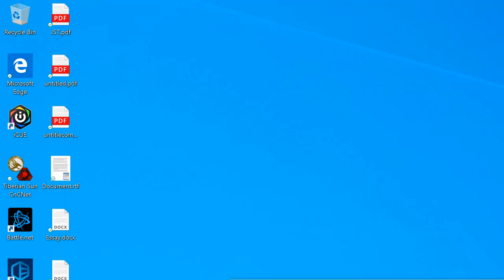Mola / Tigerr Vs RayMouse / Tro0per Game 2